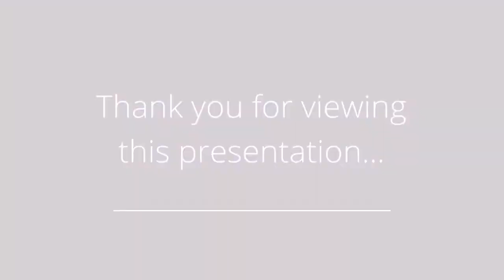8912 G24 Hwy Norwalk, IA 50211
Presented by: Cathi Spick